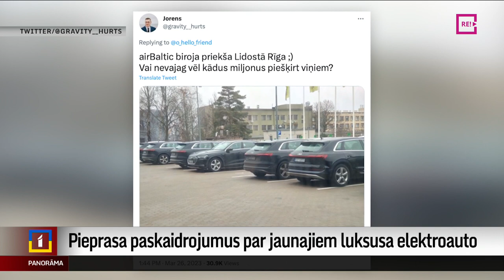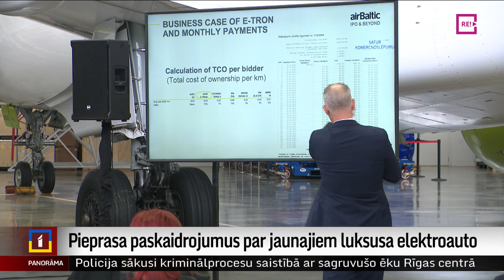Pieprasa paskaidrojumus par jaunajiem luksusa elektroauto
Satiksmes ministrija pieprasījusi paskaidrojumus “airBaltic” par nomātajiem luksusa elektroauto. “airBaltic” izpilddirektors Martins Gauss šodien skaidroja, ka auto noma ir saistīta ar uzņēmuma ilgtspējas prasībām, kā arī izdevīgo līzingu. Plašāk – Kārļa Miksona sižetā.